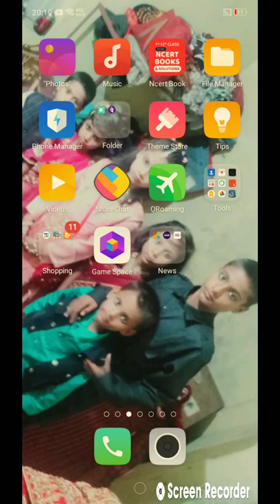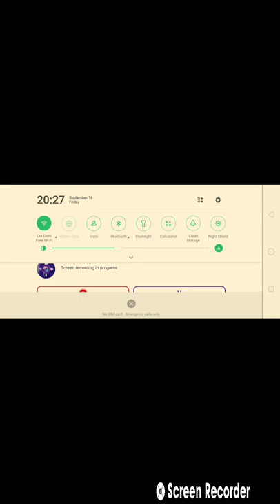September 18, 2022(1)